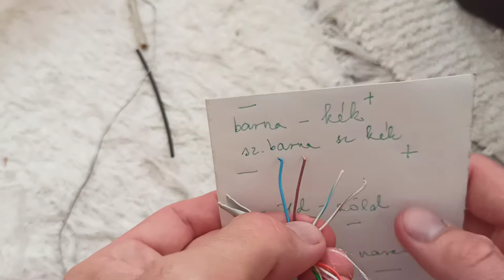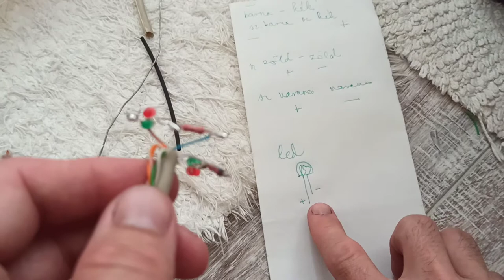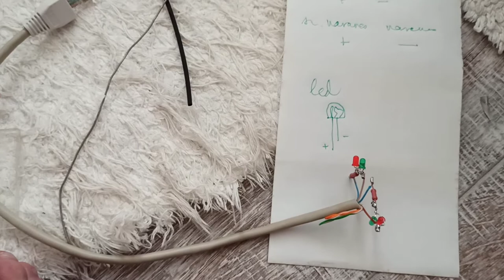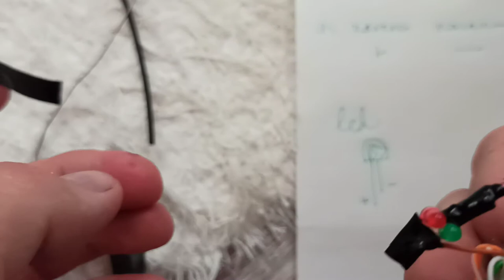Power On Ethernet kábel teszter (PoE)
Készítettem egy PoE Power Of Ethernet tesztert a Laci barátomnak.